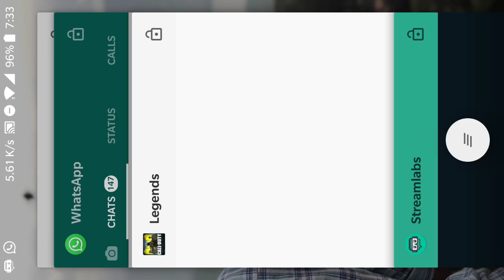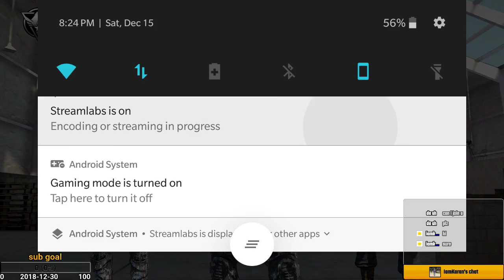Call of duty : Legends of war | Mobile Game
COME TELL ME HOW TRASH I AM, OR TO SIMPLY JUST HAVE FUN.

BE LOYAL AND IN THE STREAM DAILY TO BECOME MODERATER!

streams positive, healthy and family friendly.

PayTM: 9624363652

Chat Rules:

►No Swear Words in Chat.